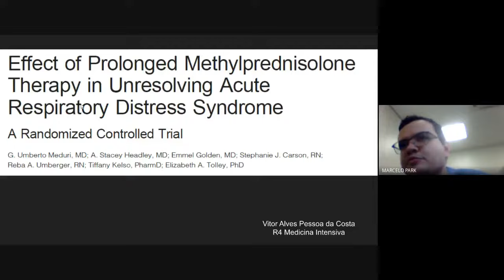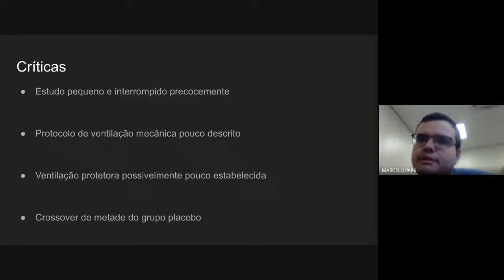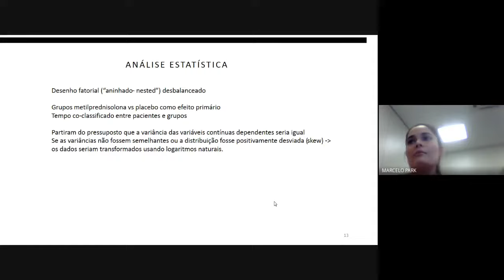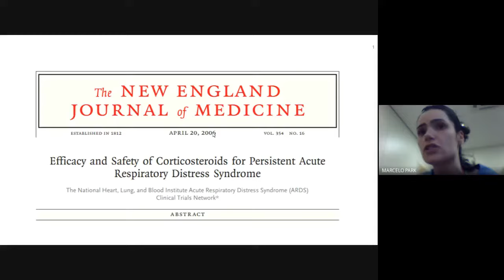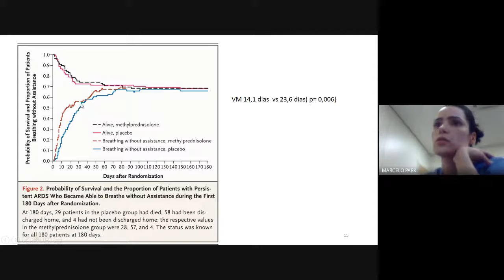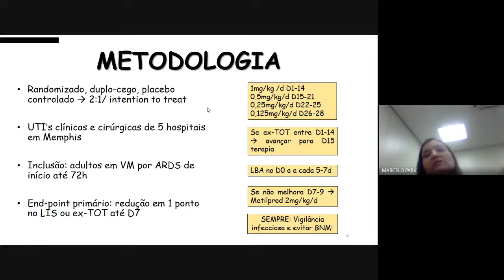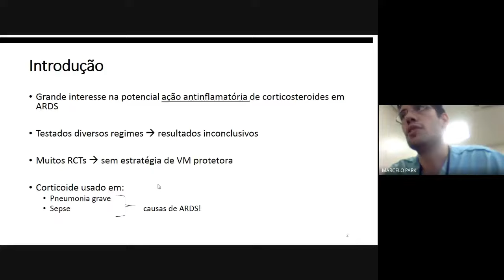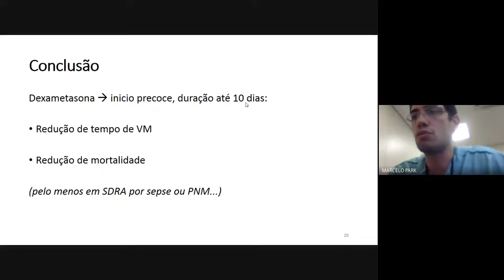Uso de corticosteroides na SARA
Apresentação tipo Pechakucha de corticosteroides na SARA